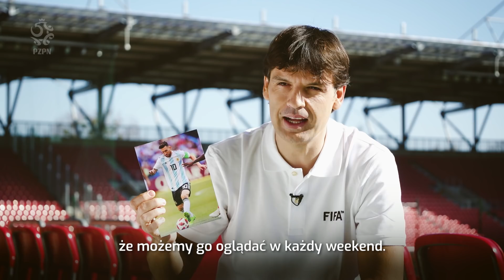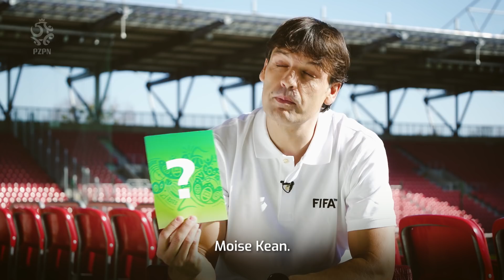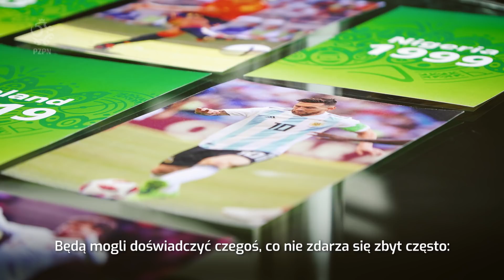FERNANDO MORIENTES WSPOMINA GWIAZDY U-20 przed mundialem w Polsce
Messi, Ronaldinho, Griezmann, Figo, Iniesta, van Basten, Krychowiak i… Fernando Morientes, czyli uczestnicy mistrzostw świata do lat 20 w oczach tego ostatniego! Byłego snajpera Realu Madryt, legendę hiszpańskiej piłki, namówiliśmy w Łodzi na powspominanie kilku graczy, którzy na młodzieżowym mundialu wypłynęli w wielki piłkarski świat. A kogo Morientes typuje na gwiazdę tegorocznego turnieju, który już 23 maja rozpoczyna się w polskich miastach? Posłuchajcie!

I pamiętajcie, że bilety na mistrzostwa świata FIFA U-20 w Polsce – w cenie od 10 złotych (!) – są wciąż dostępne pod adresem